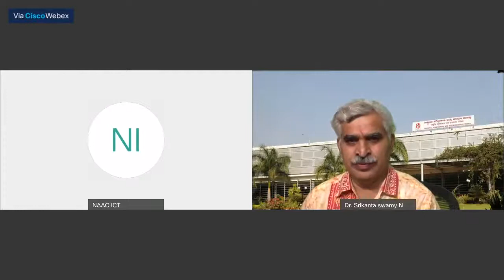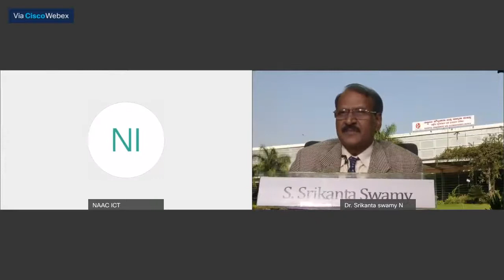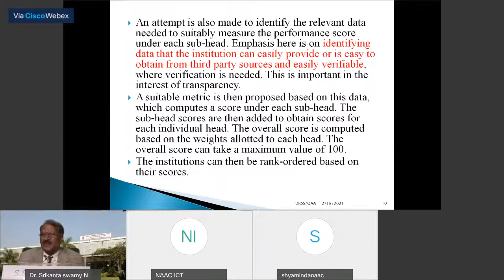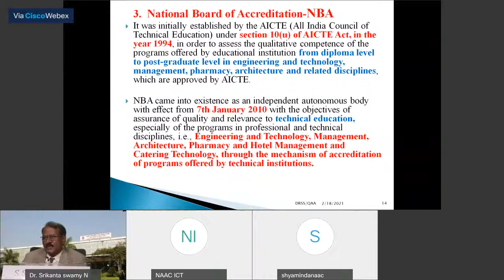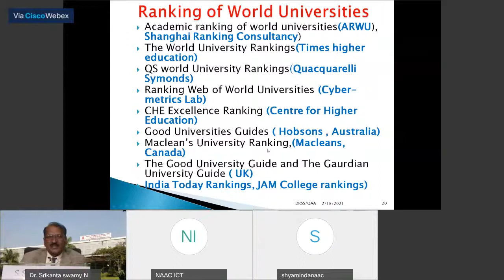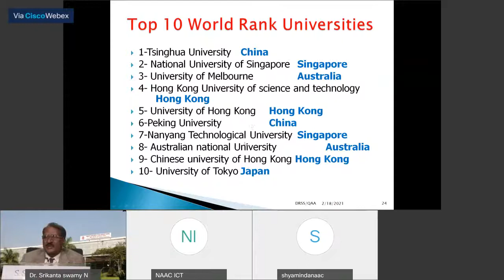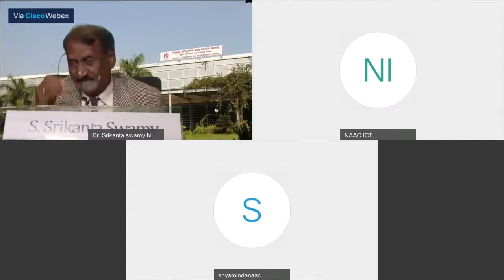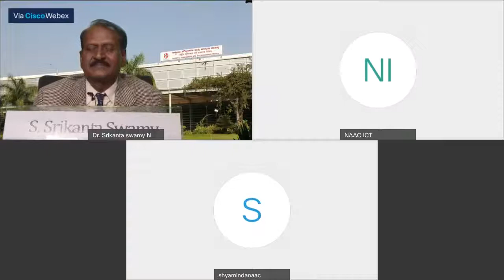Assessment of Higher Education Quality and Role of Quality Assurance Agencies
UPANYASA MALIKA